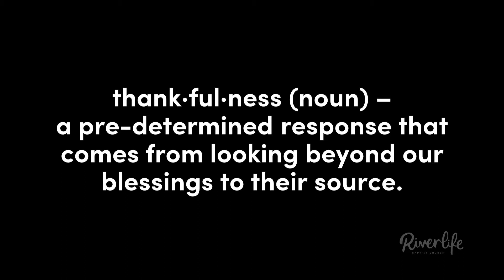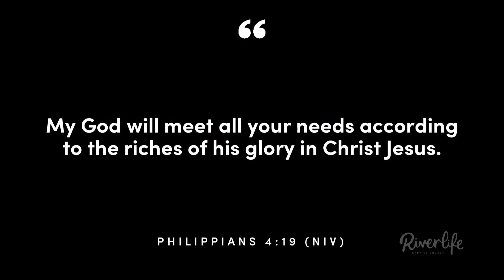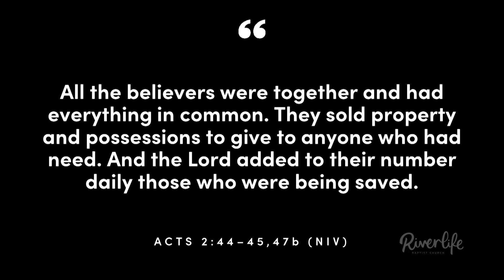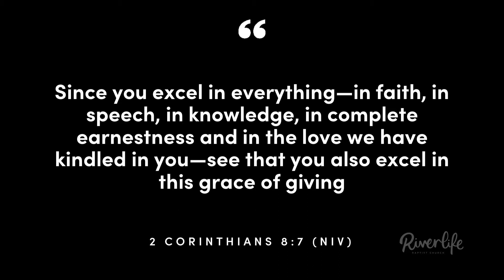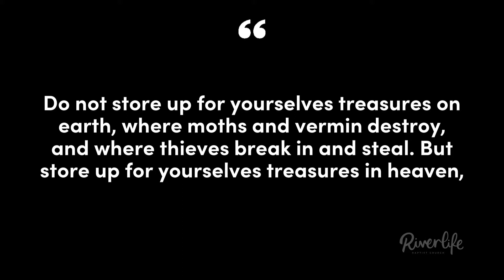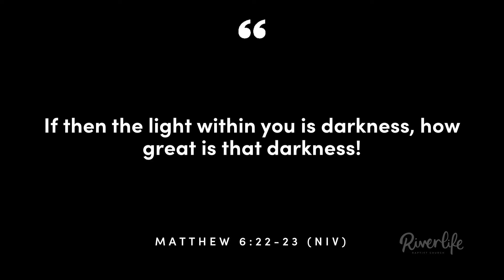Life Hacks 4: Generosity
Senior Pastor John Robertson presents "Generosity", the last part in our series "Life Hacks". Preached on 2 December, 2018.